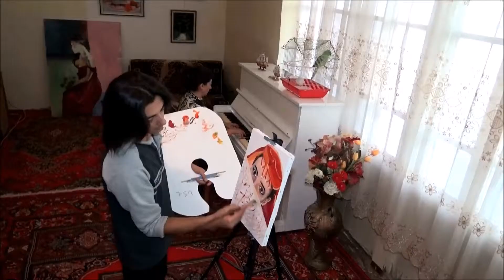Ala Gözlüm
Ala Gözlüm ( Sebreli Nebiyev )